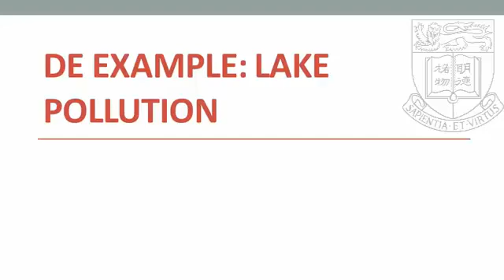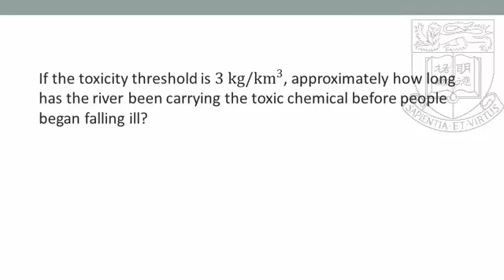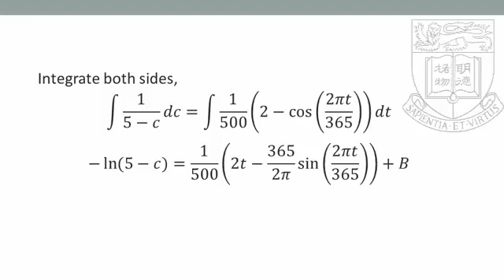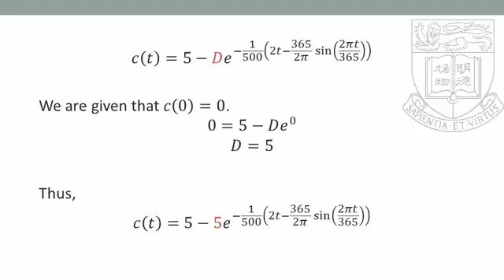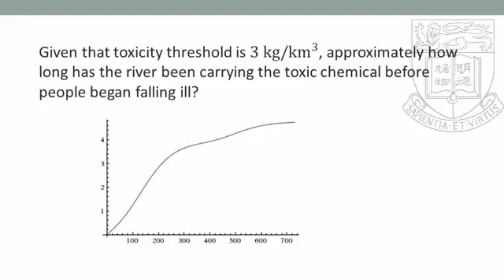Example of Differential Equation - Lake Pollution